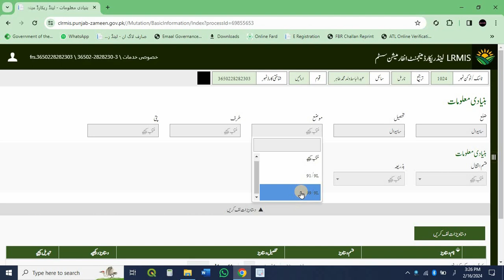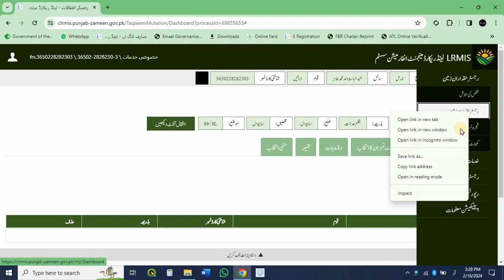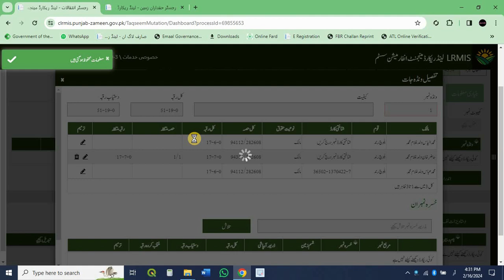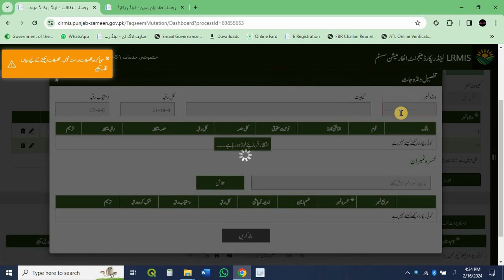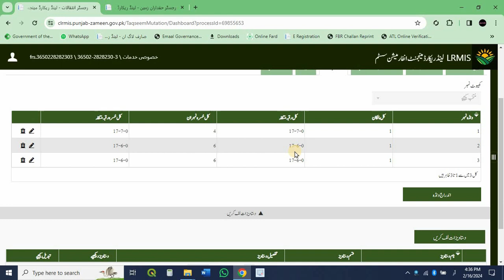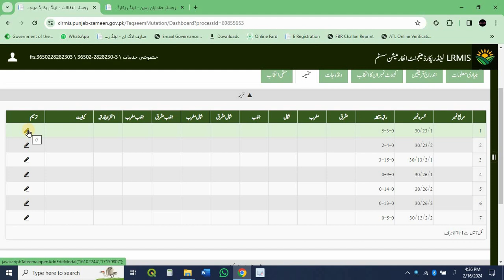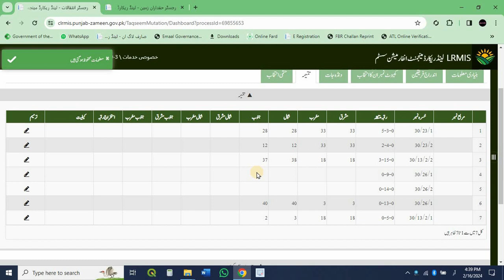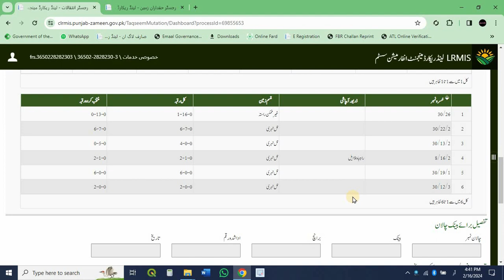CLRMIS 25 - Partition Mutation - Execution on CLRMIS Web - انتقال تقسیم کا عملدرامد